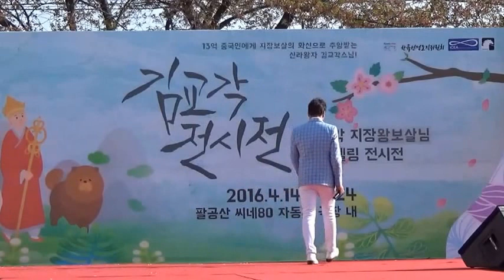지금 이대로 / 가수 박정옥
2016년4월15일 팔공산 벚꽃축제